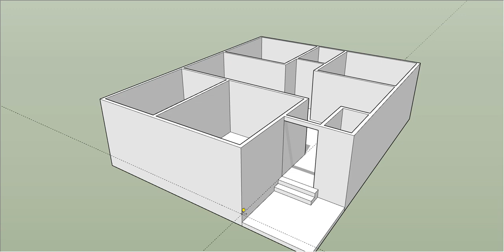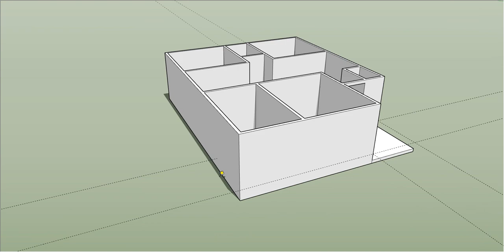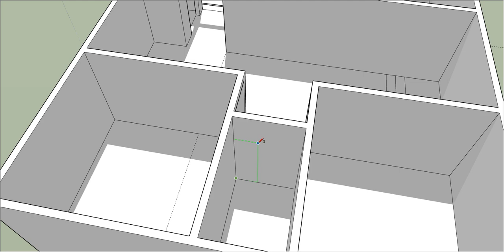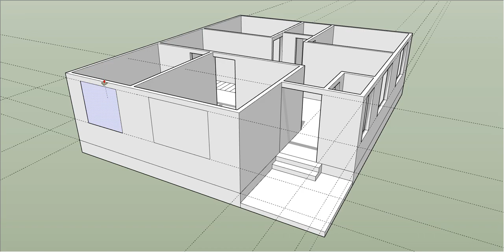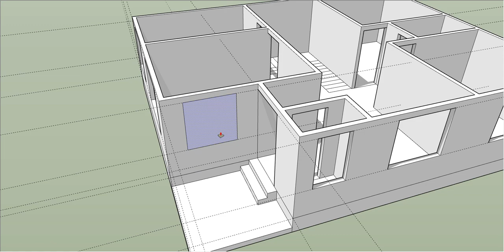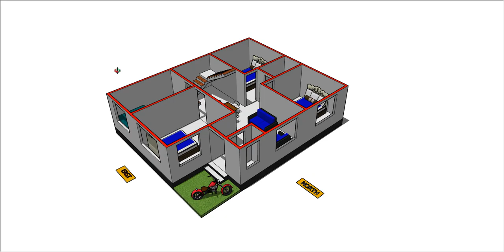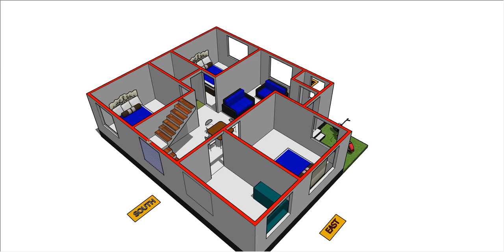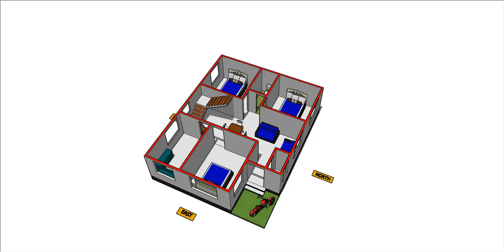28X35 SQFT 3D HOME DESIGN WITH VASTU II 28 X 35 GHAR KA NAKSHA II 3 BHK HOUSE PLAN WITH PUJA ROOM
28X35 SQFT 3D HOME DESIGN
28 X 35 GHAR KA NAKSHA
3 BHK HOUSE PLAN WITH PUJA ROOM
28X35 SQFT 3D HOME DESIGN WITH VASTU